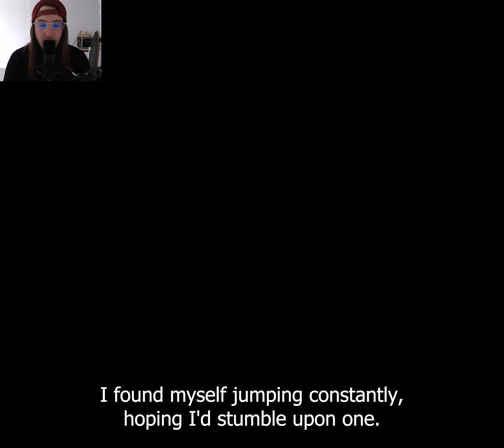Super Mario RPG: Legend of the Seven Stars [REVIEW]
I'd like to have so many games on this channel, that you get better recommendations than on Steam.

Benefit from this  by following me on this journey!

10-20 videos a day make the dream possible.

Super Mario RPG: Legend of the Seven Stars is a role-playing video game developed by Square and published by Nintendo for the Super Nintendo Entertainment System in 1996.[b] It was the final Mario game published for the SNES. The game was directed by Chihiro Fujioka and Yoshihiko Maekawa, produced by Mario creator Shigeru Miyamoto, and scored by Yoko Shimomura.